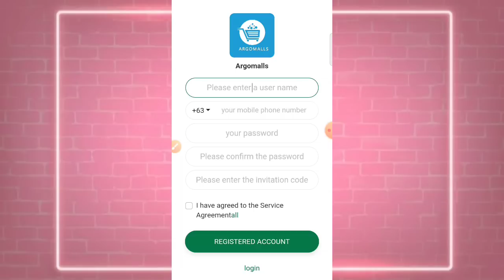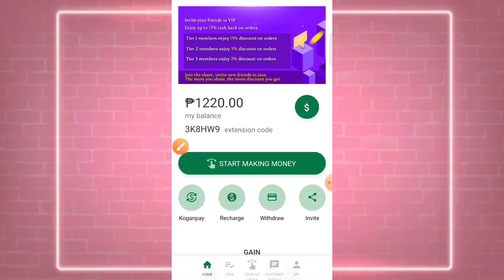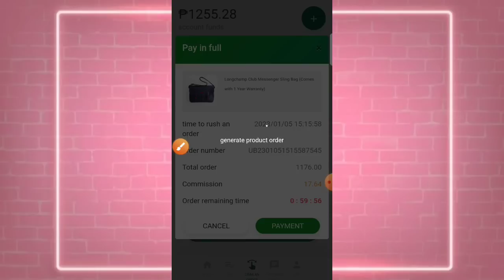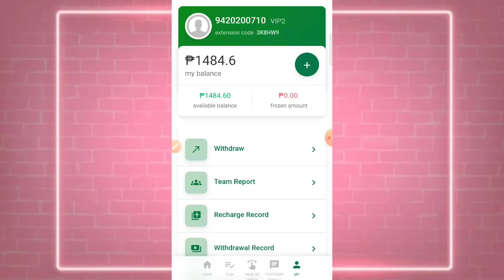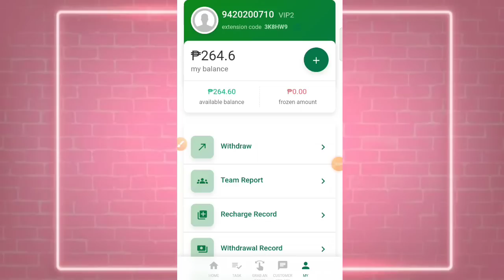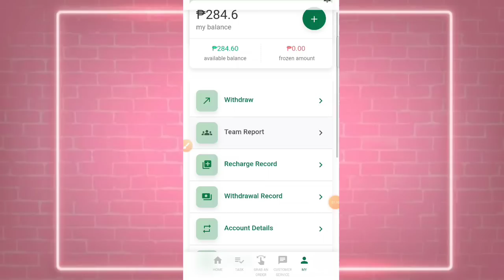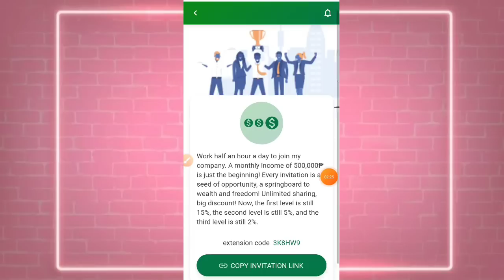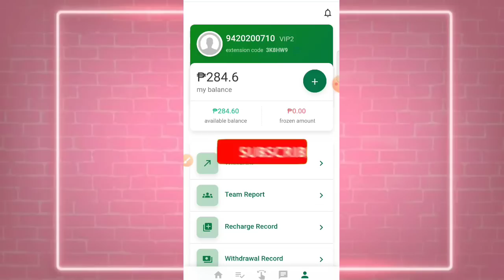NEW APP TO MAKE MONEY! ! ! HOW I EARNED ₱1,200 PESOS IN JUST 3 MINUTES: Click to Get Jobs 2023